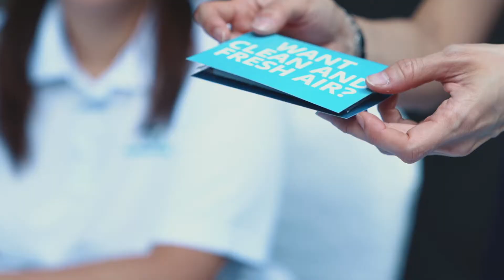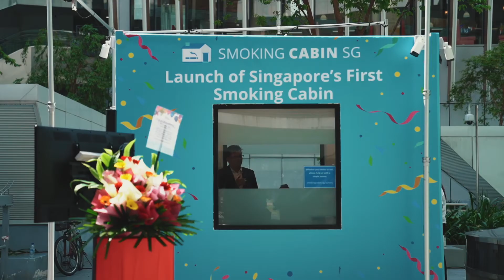Launching of Smoking Cabin Singapore